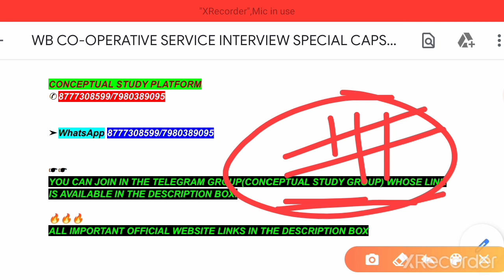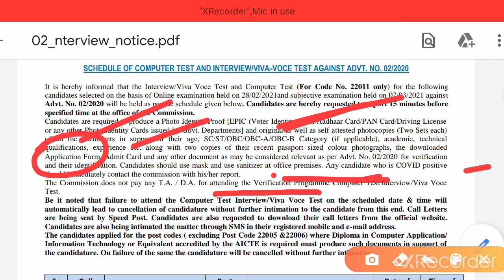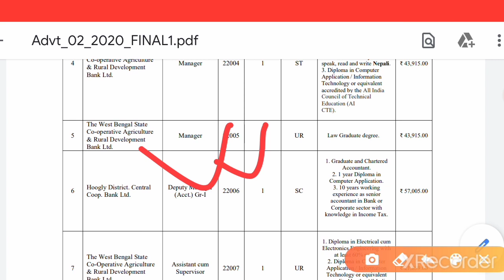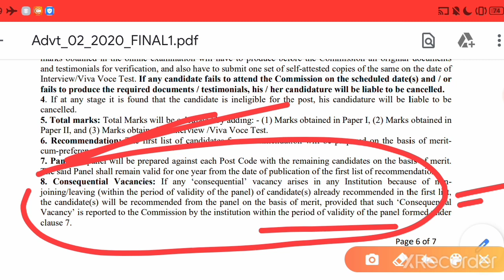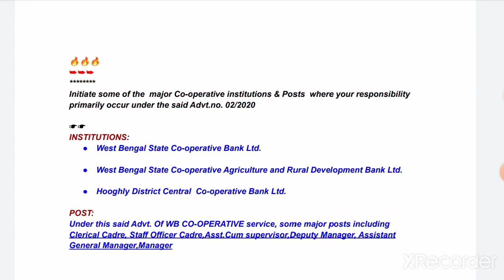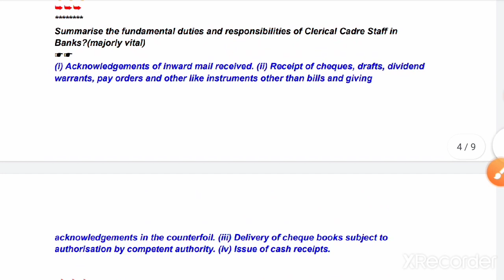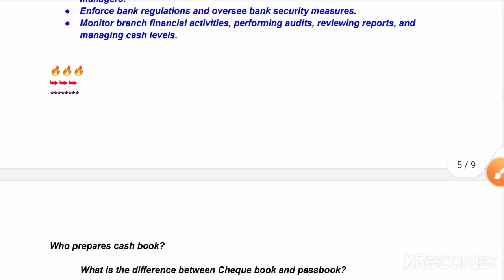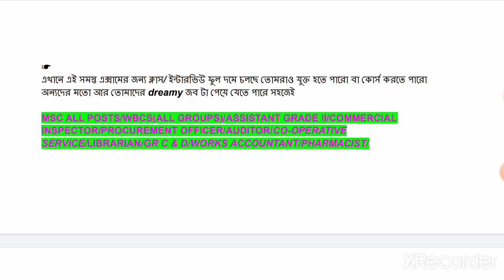WB CO-OPERATIVE SERVICE COMMISSION RESULT OUT|ADVT.NO.02/2020|FULL GUIDELINES OF INTERVIEW/VIVA|PDF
FIRE OPERATOR/

GRADE III/PHARMACIST/SUB-DIVISIONAL INFORMATION & CULTURAL OFFICER/FISHERY EXTENSION OFFICER

/MISCELLANEOUS/CLERKSHIP/

OFFICIAL WEBSITE OF WEST BENGAL CO-OPERATIVE SERVICE COMMISSION RECRUITMENT

WB CO-OPERATIVE SERVICE INTERVIEW|ADVT 03/2020|VIVA|COMPUTER TEST|INTERVIEW PDF+GUIDELINES|TOP HITS

WB CO-OPERATIVE SERVICE COMMISSION INTERVIEW|MOCK PT|ASKED QUESTIONS ANSWERS|ADVT 01&03/2020|PDFinfo

WB CO-OPERATIVE SERVICE RESULT OUT|INTERVIEW|RBI OFFICE ATTENDANT RESULT OUT|PSC INTERVIEW|SSC ANSWER KEY

WB CO-OPERATIVE SERVICE COMMISSION INTERVIEW|COMPUTER TEST|TIPS & GUIDELINES|PDF+MOCK|

ADVT 01/2020